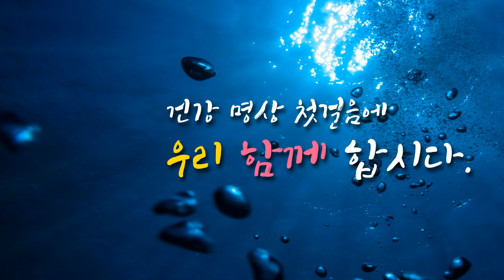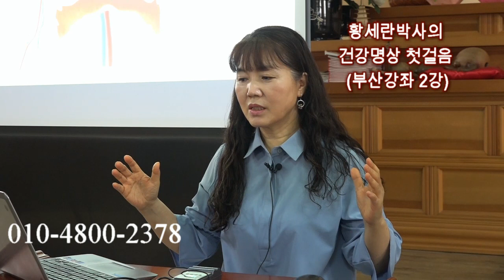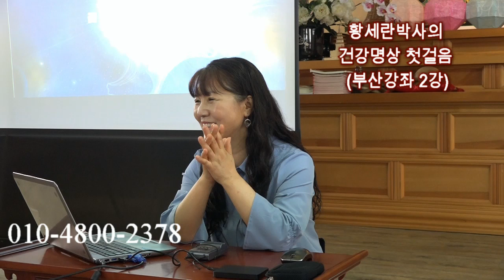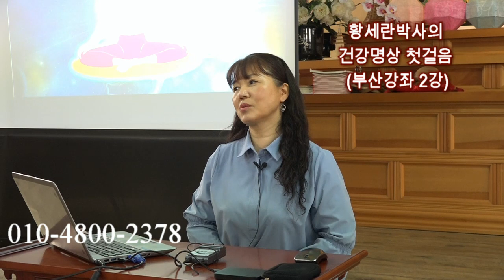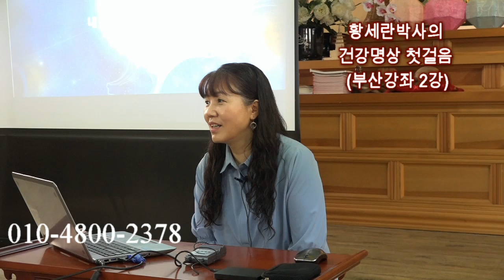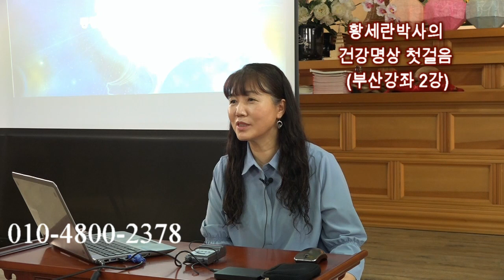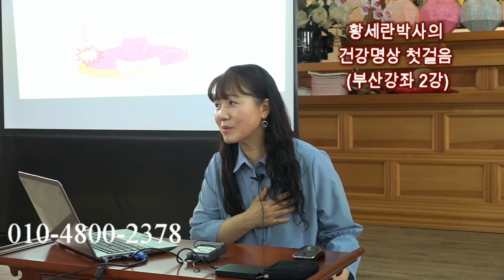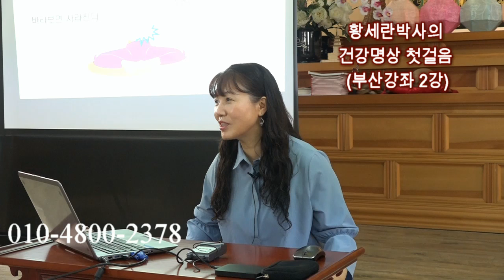건강명상 황세란박사의 부산강의 2번째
황세란박사의 건강명상 부산강의 2번째 강의입니다.
매주 금요일 오후2시-4시까지.
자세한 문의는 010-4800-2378